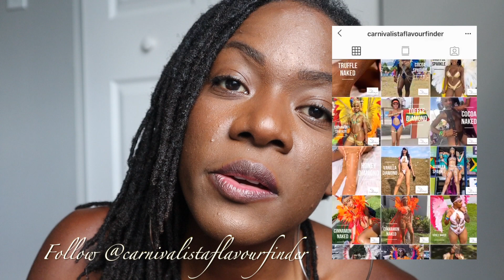5 Reasons I Choose Carnivalista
to get all the goodies mentioned in the video.